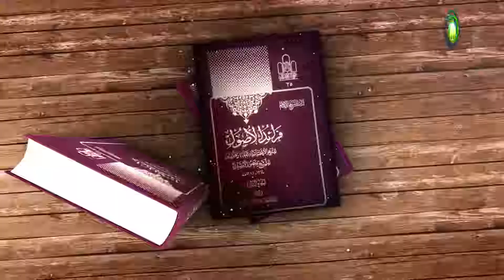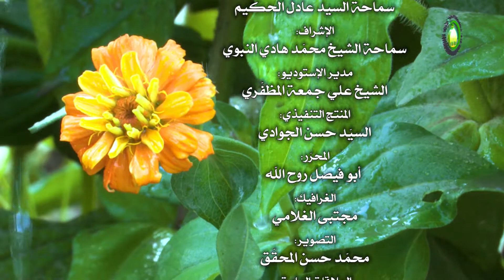217. الإستدلال بحدیث الرفع علی البراءة (1) (ص: 27) - الأستاذ: سماحة السید عادل الحکیم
الإستدلال بحدیث الرفع علی البراءة (1) (ص: 27)